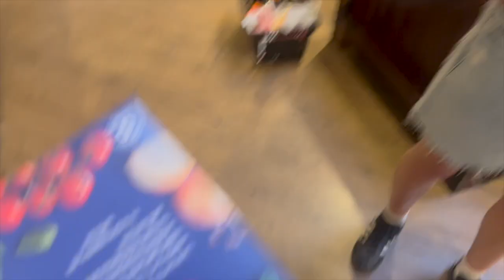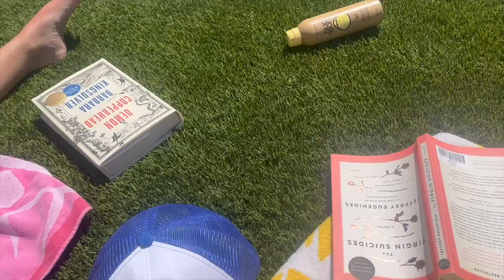VLOG ★ spring break in palm springs, pool days, and yummy food